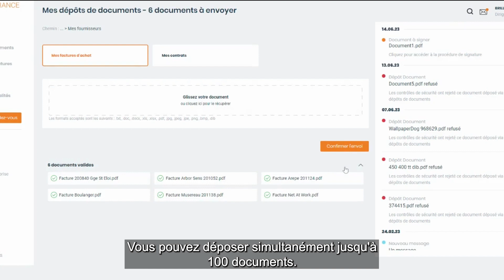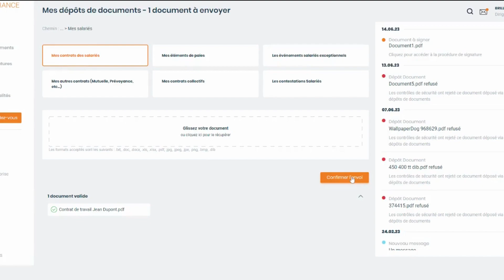Tuto Mon Espace Client - Mes dépôts de documents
Mon espace client c'est le service en ligne TGS France qui permet de gérer son activité à distance en ayant accès à ses documents, ses factures, la signature en ligne, ses rendez-vous et les actualités dédiées aux entreprises...

Le groupe TGS France lance sa série de tutoriels pour vous aider dans la prise en main de ce service.

Dans cette vidéo, découvrez comment déposer vos documents sur Mon espace client.

TGS France est un groupe français proposant une offre globale de services et de conseils pour faciliter la gestion, éclairer les choix et accélérer le développement des entreprises, dans le cadre d’une relation humaine et durable.

▼ Découvrir  les offres de TGS France en matière de comptabilité et de gestion :